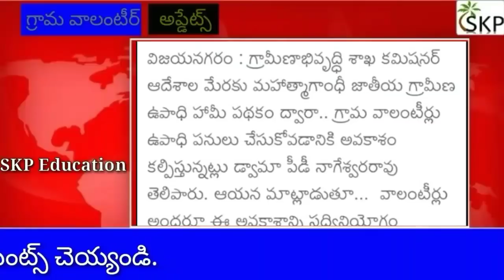గ్రామ వాలంటీర్లకు గుడ్ న్యూస్ చెప్పిన అధికారులు / Grama Volunteer latest Good News By Ap Govt 2020